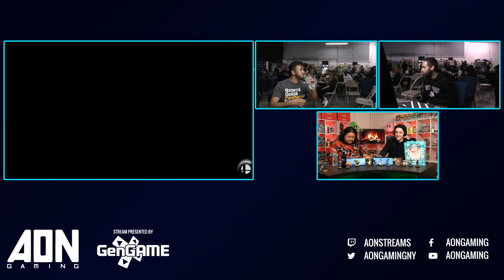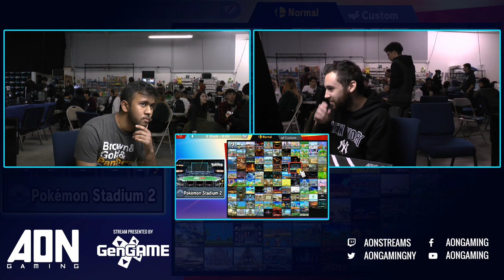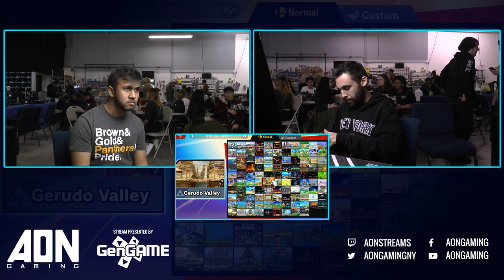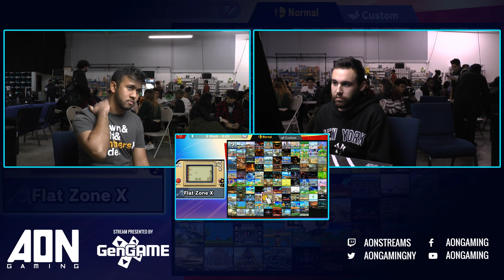AON Ultimate #054 Aklo vs Suarez Winners Quarterfinals Smash Ultimate